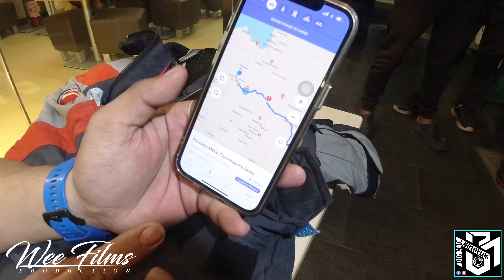Short Interview for Mr. Mark Anthony Buyo aka SMB motovlog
Short Interview for Mr. Mark Anthony Buyo aka SMB motovlog in this video Mr. Mark Anthony Buyo shares his experience in the track of Master mind cup Mindanao tour 3000kms endurance ride, and shares some tips for all of the riders, what he is using.
2nd to arrive in Davao City at Shell COA buhangin diversion road Davao City